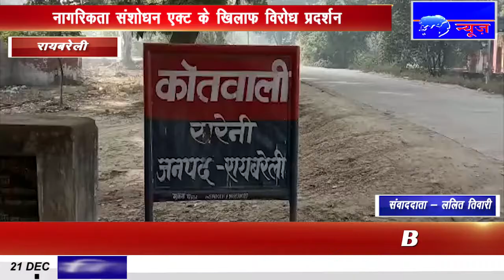IPN NEWS - करोड़ो खर्च के बाद भी गौशालाओ का काम अधूरा